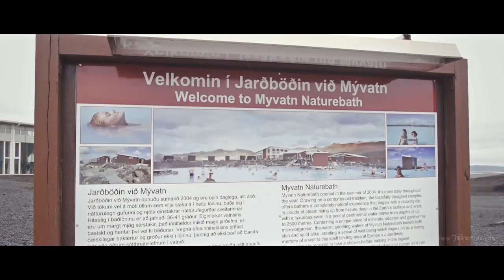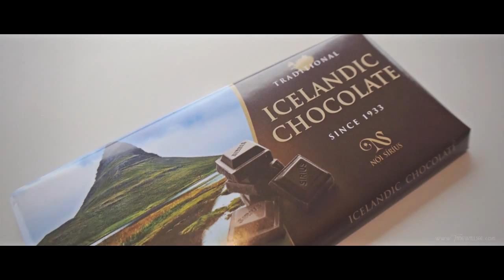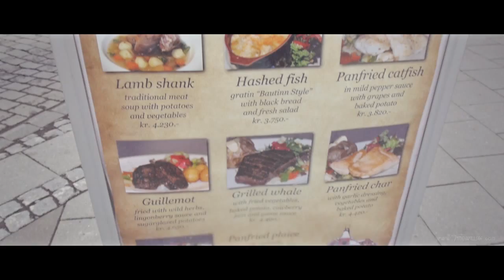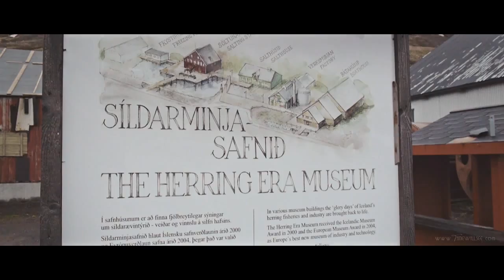Day 6 // Touch Iceland in 13 Days Road Trip // Time Will See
Restless nights we had gone so fast. We reached half of our Icelandic adventure already! On the sixth day, we drove far and furious exploring North Iceland.

Awaken by squeaking ducks at the Lake and noisy goats, we felt breezy. Again, the rain poured down heavily. Therefore, we enjoyed our slow tempo breakfast in the campsite kitchen until 11:00. Those water droplets were still tearing down from the sky. Chased by the time, we had to go no matter what.